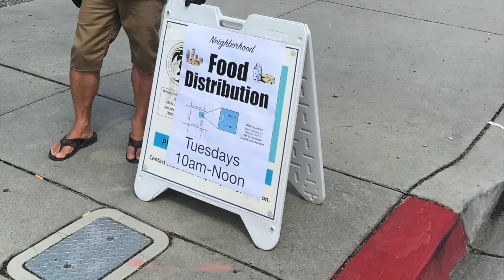Wesley UMC Neighborhood Food Distribution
Wesley United Methodist Church in San Jose's Japantown Neighborhood is distributing food to those in need every Tuesday from 10:00 am to Noon. Enter off 6th Street between Jackson and Empire.